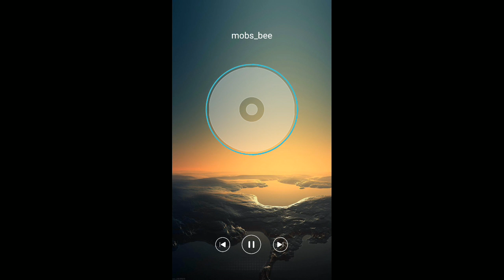Черепашки ниндзя Легенды TMNT Legends #26 Мульт игра для детей Мобильные игры